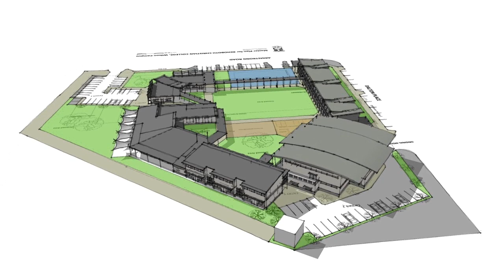Proposed Wilson Campus Development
A short animation of the masterplan for our Wilson campus.

Wilson opened in 1966 with 2 teachers and 23 students. It quickly grew with the generous help of our community and now offers an outstanding K-6 program.